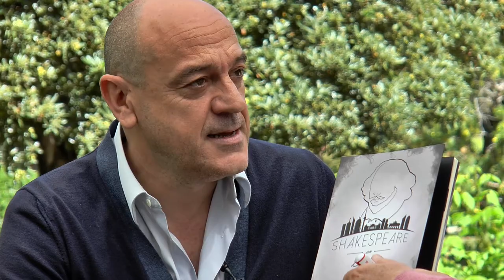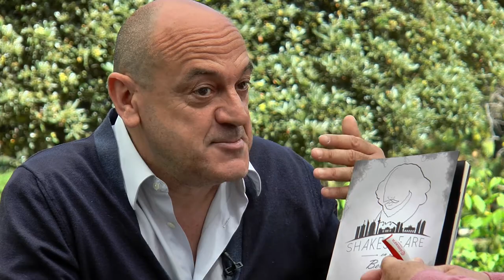Fira del Llibre 2017 | CHEMA CARDEÑA “Shakespeare en Berlín” (El Petit Editor)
Shakespeare en Berlín’ se ambienta en la capital alemana, en cuatro momentos clave del desarrollo de la historia nazi: el incendio del Reichstag, la noche de los cristales rotos, la guerra y el final de los juicios de Nüremberg. A través de esos acontecimientos observamos el devenir de la amistad de tres personajes y su evolución personal, enfrentados a las circunstancias externas y a sus propios conflictos internos.